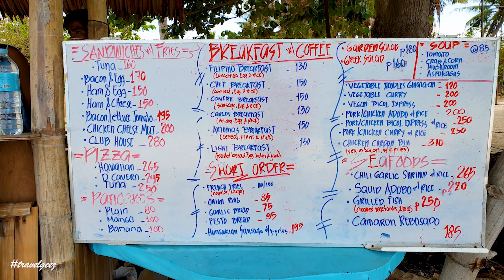Langub Beach, Malapascua Adventure | Summer 2019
Langub Beach:
1.) White sand, shallow water specially during low tide
2.) Very long beach
3.) Crystal clear, aqua blue water
4.) Most of all, it is free, no entrance fee

What to do:
1.) Kayaking
2.) Fishing. This island is abundant with different kind of fish, bring your fishing gears and catch some for dinner.
3.) Snorkeling and free diving, rent a boat to reach Coral Garden, Monad Shoal, Gato Island, Japanese shipwreck and Dakit Dakit Island
4.) Outdoor sports such as Volleyball and frisbee, bring your ball and gears
5.) Lie down on the sand bar and watch the sunrise, also, a long walk in the morning is really good.
6.) Island hopping
7.) Cliff jumping
8.) Sun bathing
9.) Want to make a tour around the island? Rent a motorbike

What to expect:
1.) Electricity is available, the Island has its own power source
2.) You'll find small bar in the beach, they offer best deal for food and drinks, but it is best to bring your own food and water.
3.) Cellular signal is very strong
4.) Comfort Room/Toilet is available

Cost
1.) From Cebu City, go to North Terminal and hit the bus going to New Maya Port, fare Php 230.00 or hit the V-Hire for Php 250.00.
2.) From New Maya port, find a boat going to Malapascua, fare Php 100
3.) No cottage fee, just order some drinks and you'll get a free table.
4.) For tent the rent is Php 500.00 overnight stay.
5.) Hostel in the area cost around Php 600.00 for overnight stay.
6.) Kayak rent is Php 100.00 per hour
7.) Island hopping cost around Php 1,500.00
8.) Motorbike rent is around Php 600.00 per day